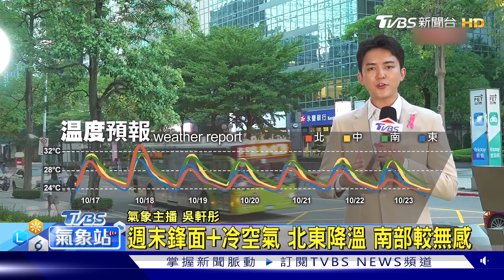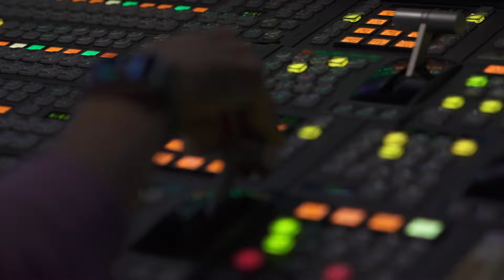再忍一天! 明北部更熱 週末降溫掉5度｜TVBS氣象站｜TVBS新聞 20241017